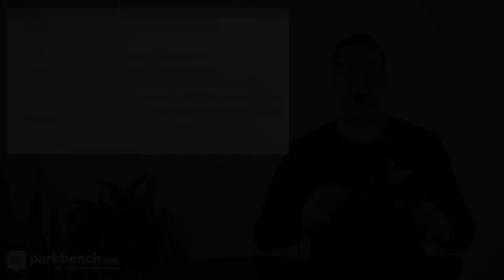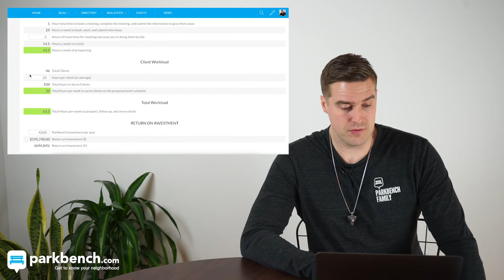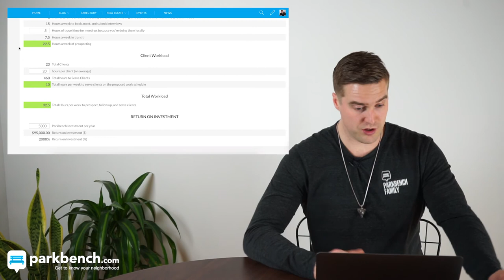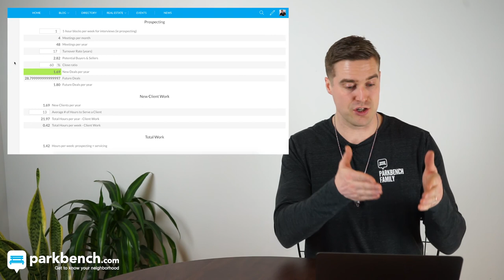The 3 Calculators That You Should Be Using For Your Business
These 3 calculators are designed to help any real estate agent or broker reach their goal (systematically and predictably).